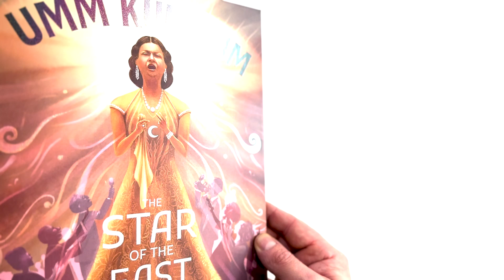Umm Kulthum: The Star of the East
A picture book about the life and career of an unforgettable Arab icon, Umm Kulthum, the most powerful voice in the Arab world.

Umm Kulthum was an Arab icon, whose powerful voice defined an entire region for more than five decades. The famous Soprano Maria Callas praised her voice as "incomparable." Bob Dylan, Robert Plant and Bono are said to be among her many fans.

The daughter of a poor Egyptian village sheikh, Umm Kulthum rose to fame at a time when young girls didn't go to school and when "respectable" girls did not perform on stages. But Umm Kulthum was no ordinary girl. As a little girl, she convinced her parents to send her to school so that she could learn to read and recite the Qur'an. When her father discovered her powerful voice, he dressed her as a boy and toured the Egyptian countryside, performing at religious ceremonies to make extra money for the family. When she could no longer hide the fact that she was a girl, Umm Kulthum shed her costume and became known throughout the Nile Delta as the little girl with the powerful voice.

As she grew older, Umm Kulthum knew her future awaited her in Cairo. But her father still worried about her reputation. City theaters were definitely no place for a sheikh's daughter. Stubborn and persistent, Umm Kulthum convinced her father to move Cairo. But life in the big city wasn't easy. The city elite mocked the village girl and her religious folk songs. Umm Kulthum, nonetheless, persisted and worked harder than she had ever worked before. With help from famous singers, she learned to control her powerful voice and taught herself how to play musical instruments. The most important poets and musicians in Egypt and the Arab world wrote lyrics and composed music for her. Soon, record companies competed for her contracts. She held sold-out concerts that ran late into the night, and she sang songs that often lasted more than an hour.

Umm Kulthum was more than a singer. She helped reclaim the story and voice of an entire region. People took pride in her perfect pronunciation of the Arabic language, which they attributed to her knowledge of the Qur'an. More than a century after her birth, Umm Kulthum's music can still be heard in taxis, cafes, and homes from Rabat to Baghdad and Damascus to Sana'a, giving her the nicknames The Lady (Al-Sit), Egypt's Fourth Pyramid (Al Haram al-Rabe'), the Mother of the Arabs (Umm al-Arab)--and, unequivocally, The Star of the East (Kawkab al Sharq).

With stunning illustrations by renowned Egyptian artist Ahmed Abdelmohsen, Umm Kulthum is brought to life with each spread that sings in honor of the voice of this unforgettable icon.